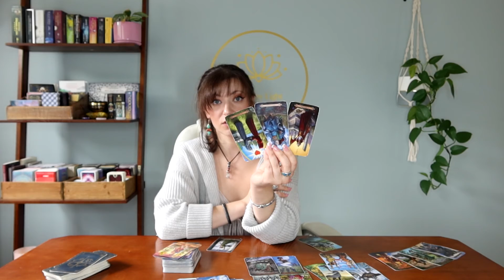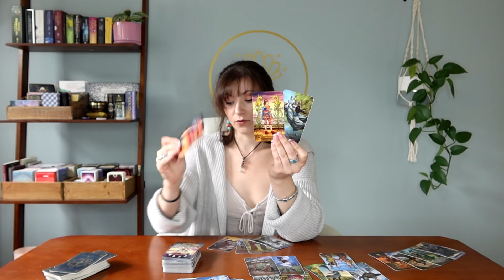Taurus: Allow Yourself To Have It 🙏❤️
This is a general tarot reading for Taurus, sun, moon, rising, Venus & Jupiter. Please keep in mind energies can be reversed. We all have masculine & feminine energy & energy is not gender. This is a general reading so it may not resonate for everyone and that is okay- please check your other placements🤗❤️.

Tarot Illuminati
Cosmic Tarot
Rider Tarot Deck
Witches Tarot
Tarot in Wonderland
Revelations Tarot